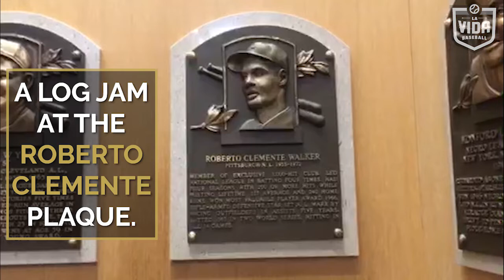One of the most touched and visited plaques at the National Baseball Hall of Fame and Museum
Do you know which plaque at the National Baseball Hall of Fame and Museum is one of the the most visited and the most touched? None other than The Great One, Roberto Clemente Walker.

To see more awesome Latino béisbol content here and on our other channels, give us a follow!

Amazon store

Our daily show, La Vida Baseball Live, premieres from 12-4 ET M-F on Periscope, YouTube, and Facebook!

La Vida Baseball is a Latino media and lifestyle brand that covers stories at the intersection of Latino culture and baseball.